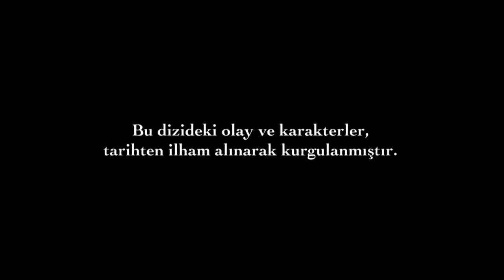Suleyman Magnificul | Episodul 134 (Versiune Scurtă)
Suleyman Magnificul Episodul 135:

Suleyman Magnificul – Sub domnia iubirii” (titlu original:  Muhtesem Yuzyil) este cea mai ambitioasă producţie de televiziune din Turcia realizată până în prezent, care a înregistrat încă din prma zi de la lansare un succes fenomenal în cele peste 40 de ţări în care se difuzează până în prezent. Turcia, Franţa, Serbia, Bulgaria, Rusia, Slovacia,  Libia, ţările din Orientul Mijlociu, sunt doar câteva dintre tţăile în care ratingurile înregistrate de serialul „Suleyman Magnificul – Sub domnia iubirii” au fost copleşitoare, iar succesul serialului s-a reflectat nu numai în succesul staţiei care l-au difuzat, dar şi în moda sau cultura culinară a acelei ţări. Serialul este o călătorie în orientul secolului al XVI-lea, când la conducerea Imperiului Otoman vine sultanul Suleyman Magnificul, cel care prin puterea armatelor sale ameninţa creştinătatea şi face din Imperiul Otoman o superputere a lumii. Poveştile din haremul sultanului Suleyman Magnificul, intrigile politice ale vremii, elemente de cultură şi de civilizaţie ale perioadei otomane alcătuiesc  un tablou viu şi foarte bine articulat din punct de vedere scenaristic şi regizoral.  Istoriile personale, precum cea a sclavei care va deveni soţia lui Suleyman, sau cea a lui Ibrahim, marele vizir al sultanului, sunt proiectate în contextul luptelor pentru putere de la Curte şi a celor pentru supremaţia geopolitică. Producţia a stârnit controverse Serialul este filmat într-un decor ce imita la scara de 1:1 Palatul Sultanilor din Istanbul (Topkapi), o bijuterie arhitecturală în care au locuit de-a lungul timpului sultanii, împreună cu haremurile lor. Costumele personajelor sunt recreate după moda vremii,  fie că este vorba de  rochiile şi bijuteriile somptuoase ale femeilor din haremul sultanului sau de vestimentaţia elaborată a bărbaţilor de la Curte. Producţia a stârnit controverse şi proteste puternice în Turcia, pentru că sultanul Suleyman este prezentat din ipostaza de om cu vicii şi pasiuni, şi nu ca un erou al istoriei. De asemenea, criticii au invocat şi o prea mare libertate a scenaristilor în interpretarea evenimentelor istorice şi a vieţii sultanului.
Citeşte întreaga ştire: Serialul „Suleyman Magnificul – Sub domnia iubirii”, cea mai ambiţioasă producţie de televiziune realizată în Turcia!